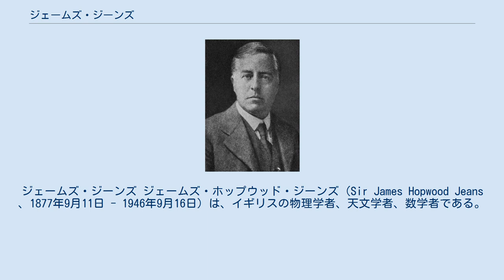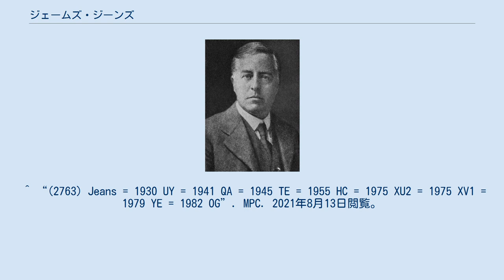ジェームズ・ジーンズ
ジェームズ・ジーンズ ジェームズ・ホップウッド・ジーンズ（Sir James Hopwood Jeans 、1877年9月11日 - 1946年9月16日）は、イギリスの物理学者、天文学者、数学者である。
黒体輻射に関するレイリー・ジーンズの法則、惑星の起源に関する潮汐起源説などで知られる。
 ケンブリッジ出身で1904年からアメリカのプリンストン大学の応用数学教授、1910年から1912年までケンブリッジ大学教授、黒体輻射に関する研究などを行う。
その後研究の中心は天文学に移る。
1923年から1944年までカリフォルニアのウィルソン山天文台などで研究する。
1928年にナイトになる。
引退後一般向け科学書を執筆した。
 1905年黒体輻射の波長分布に関するレイリー・ジーンズの法則を発表した。
1906年王立協会フェロー選出、1919年ロイヤル・メダル受賞。
1922年王立天文学会ゴールドメダル受賞。
 天文学の分野では星間ガスが重力不安定によって収縮することに関する臨界的な値、ジーンズ波長、ジーンズ質量に名前を残している。
 惑星の起源に関する潮汐説を唱えた一人である。
なお、彼の功績を称えて、小惑星(2763)ジーンズが彼の名を取り命名されている。
 ジーンズは1931年の『神秘な宇宙』において彼の宗教観を示していて、ケン・ウィルバーはピタゴラス流の神秘主義とし、ジーンズは「神は数学者で、宇宙は大きな機械というより大きな思考」というような言い回しを好んだ。
 ^ “(2763) Jeans = 1930 UY = 1941 QA = 1945 TE = 1955 HC = 1975 XU2 = 1975 XV1 = 1979 YE = 1982 OG”. MPC. 2021年8月13日閲覧。
 ^ ケン・ウィルバー『量子の公案 現代物理学のリーダーたちの神秘観』田中三彦、吉福伸逸訳、工作舎、1987年、222頁。
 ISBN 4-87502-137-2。